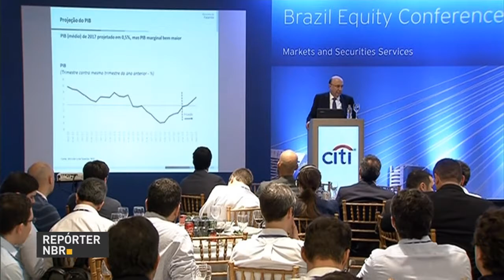Ministro da Fazenda fala sobre crescimento do PIB em evento empresarial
REPÓRTER NBR - 28.06.17: O ministro da Fazenda, Henrique Meirelles, falou com jornalistas após evento empresarial ocorrido em São Paulo. Segundo Meirelles, o Produto Interno Bruto (PIB) brasileiro deve crescer cerca de 2% no último trimestre deste ano.